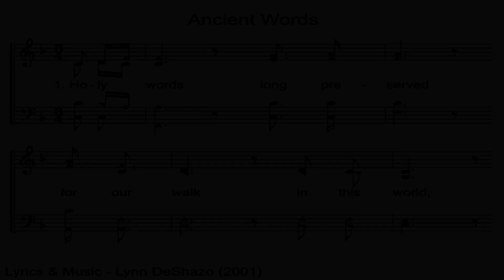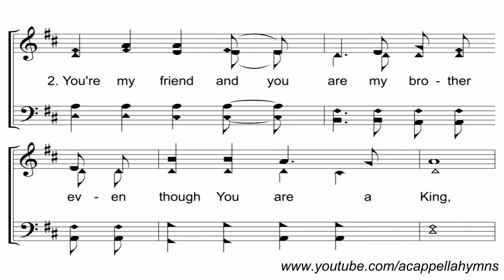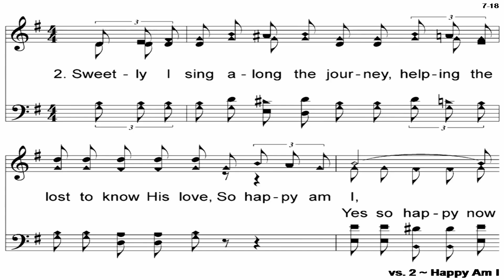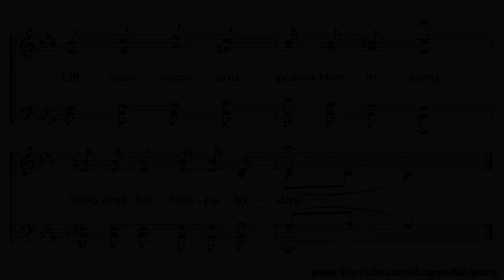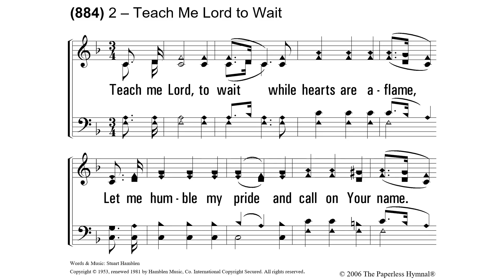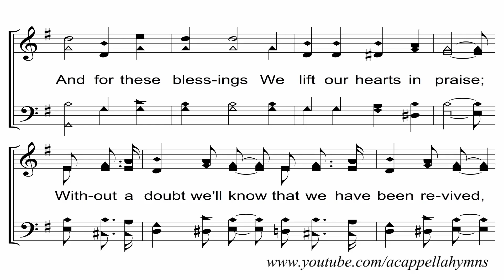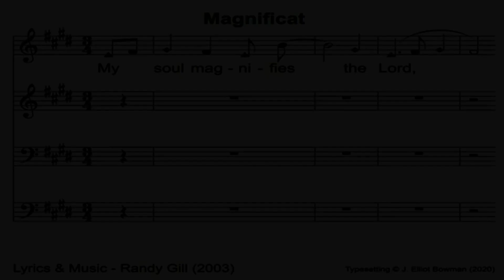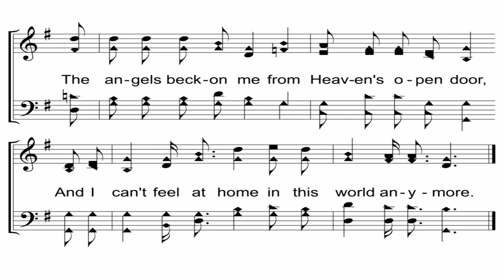All Parts of One Body - Rich Beatty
Hymn videos used with permission from J. Elliot Bowman